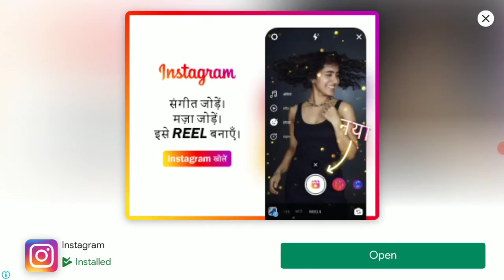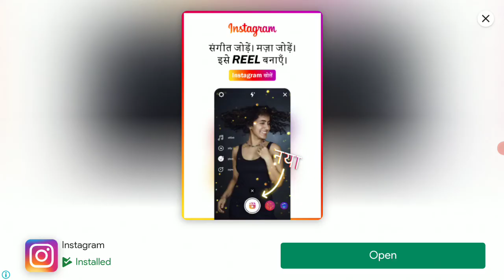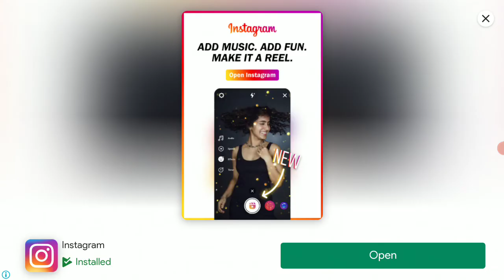العاب شفا ديانا وروما ستايسي Diana and Roma, Nastya,vlad and niki,Stacy police